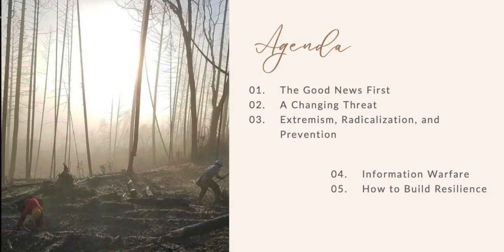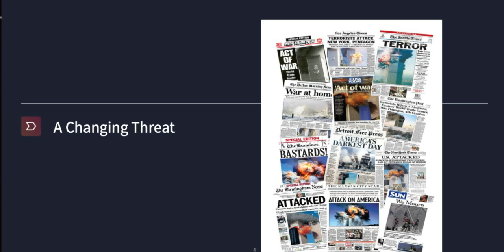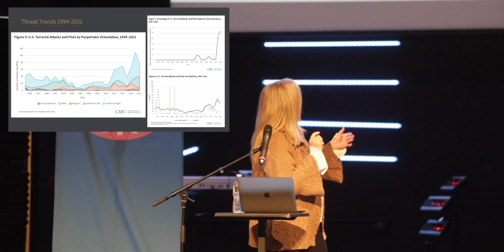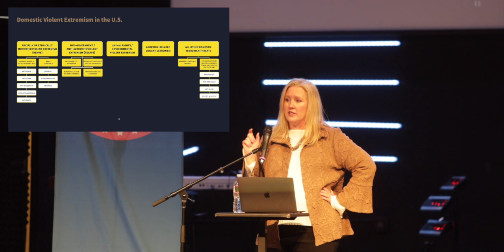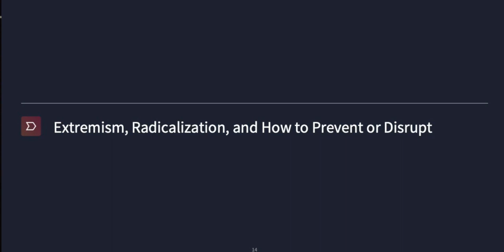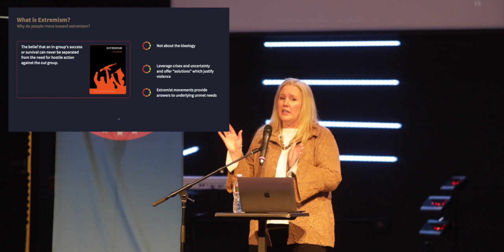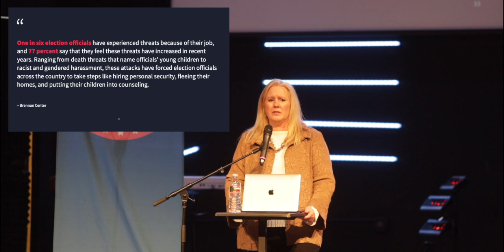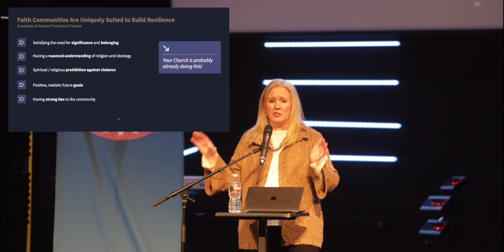Elizabeth Neumann | AVC Phoenix Pastors Conference 2024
Elizabeth Neumann keynote at the AVC Arizona Pastors Conference 2024.

The Path Back to Peace: A Biblical Approach to Building Protective Factors to Radicalization and Extremism